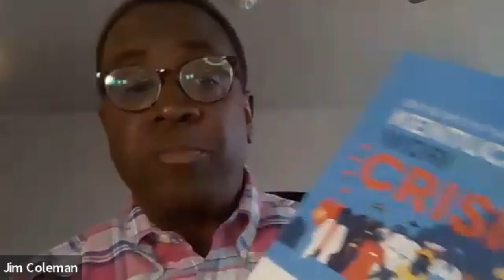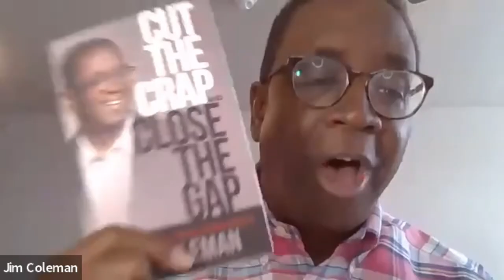2022 Candidate Conversation; Cherlynn Stevenson & Jim Coleman, Kentucky House District 88